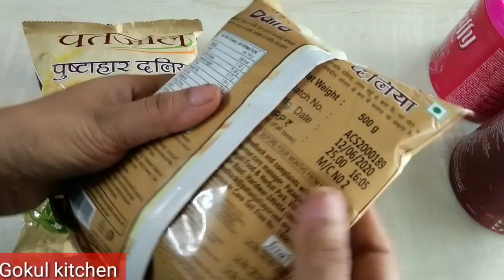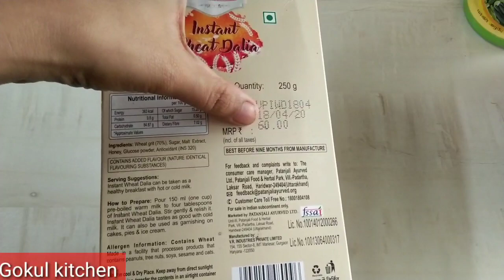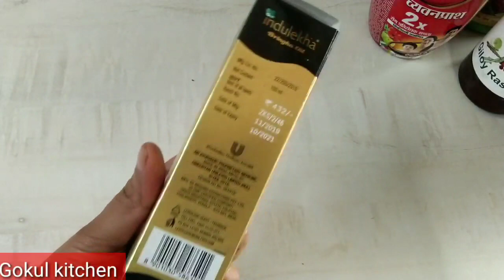Lock Down | Gokul Kitchen Vlog | Renu ki Real Life | लाकडाउन में बाहर क्यो जाना पडा़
आज मै अपना पहला ब्लोग सेयर कर रही हू।

ABOUT THR FOUNDER ---
Hi everyone I am Renu Singh a complete food blogger and welcome to my channel official food according mood this channel is all about food...food...and more about food and my channel will provide honest review and tell everything about food from its quality quantity and taste.